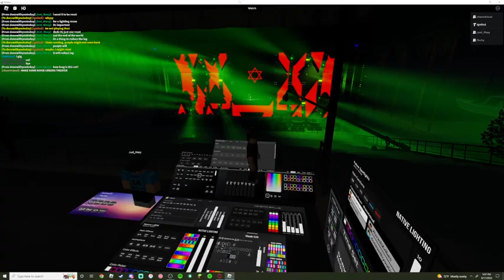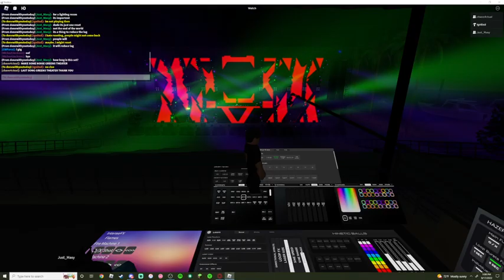Greens theater open decks (immortal returned)